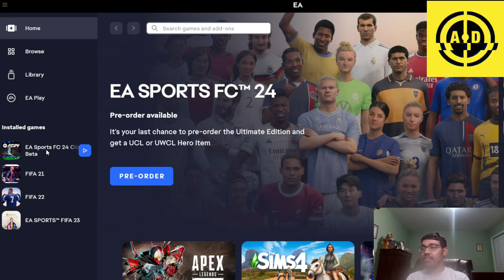I GOT ACCESS TO EA FC 24 CLOSED BETA